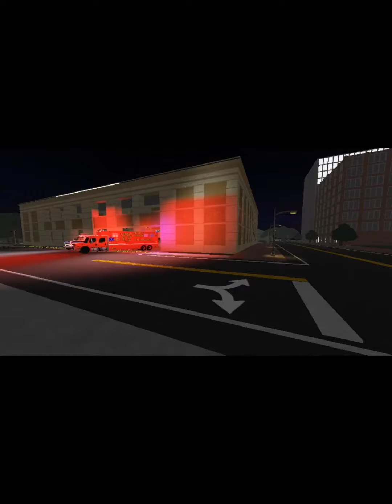SHFD trailer!!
First time doing one of these. Hope you enjoyed! Also, SHFD will sometimes be in a friends only game called A Spring hangout area, made by 347_marcussssss3. Any questions? Comment and I’ll try to answer it. If I can!